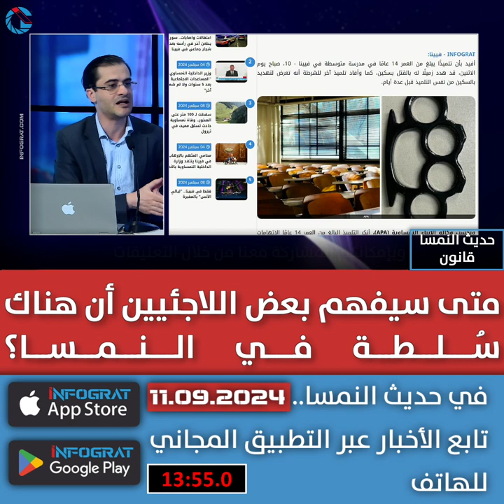متى سيفهم بعض اللاجئيين أن هناك سُلطة في النمسا؟